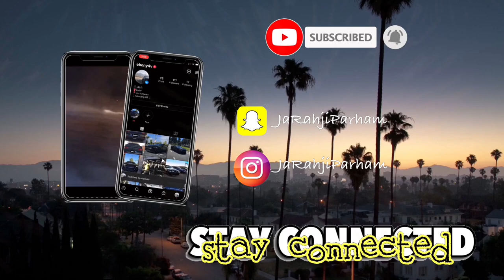Fabulous Fords Forever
Checked out the Fabulous Fords Event. Insane builds and classic clean Ford models.

Time Stamps
0:14 Start of vlog
1:14 Pulling up
2:04 Event
5:03 Cinemattic
6:00 Event
6:41 End of vlog

Intro: $Nick Miller -  Nuke'em
Cinematic: $Nick Miller - $pain in my heart
Outro: $Nick Miller - $come go with me

2016 Mustang Gt Premium
6spd manual